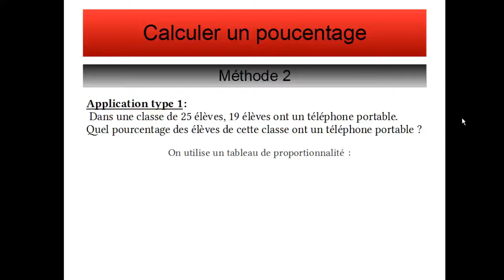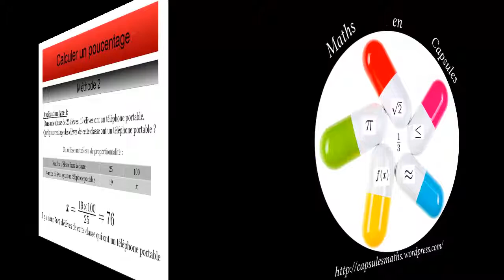Calcul de pourcentage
Comment calculer un pourcentage avec 2 méthodes :
Une fraction qui exprime une proportion ou un tableau de proportionnalité.